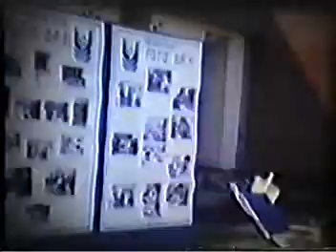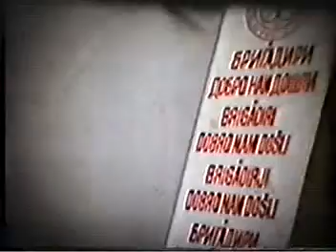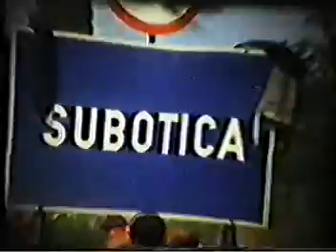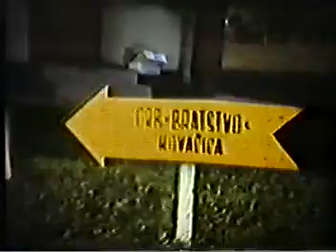SORA Palić 1979 - ORB "Bratstvo" Kovačica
Komandant VII Omladinske radne brigade "Bratstvo" iz Kovačice bio je Pavel Babka a ukupno je učestvovalo 54 brigadista iz opštine Kovačica.

Radni zadatak brigadista sastojao se u izgradnji obalskih utvrda jezera omladinskih radnih brigada, kao i zemljanih radova na novom auto-putu Subotica-Horgoš i zaobilaznog puta oko jezera Palić. Akcija je organizovana u tri smene a učestvovalo je 18 brigada sa ukupno 944 brigadista.
Brigadisti su bili smešteni u omladinskom naselju "Ivo Lola Ribar" koje se nalazilo u neposrednoj blizini jezera Palić.

Zahvaljujemo Jozefu Šifelu ml. koji nam je ustupio snimak sa ove radne akcije i koji je ujedno u ulozi naratora u istom.